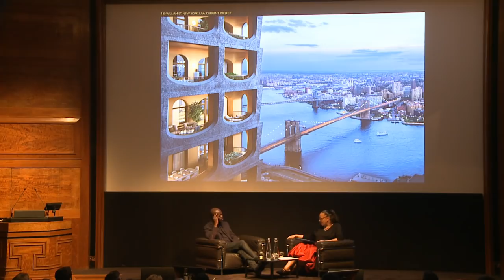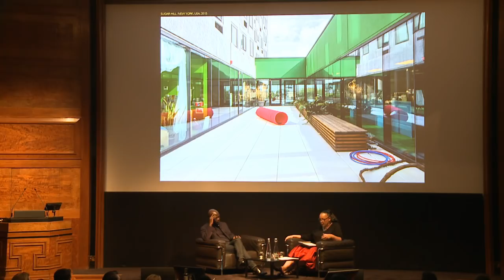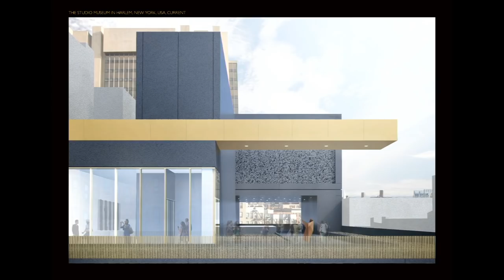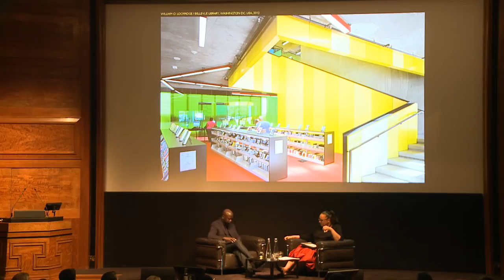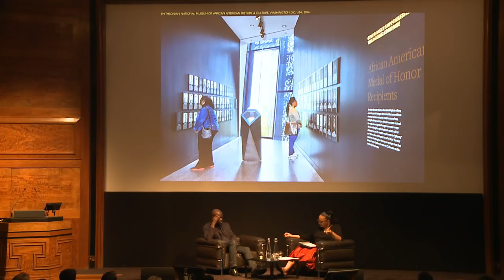RIBA + VitrA Talk: Sir David Adjaye with Lesley Lokko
13:56 start

Sir David Adjaye will discuss his exceptional career with Lesley Lokko, author and Head of School at the Graduate School of Architecture, University of Johannesburg, at the RIBA.

The lecture begins at 13:50 minutes in.